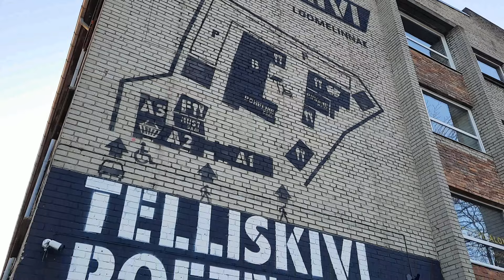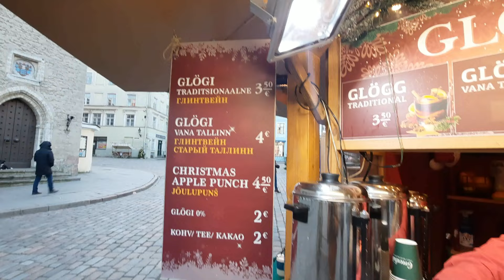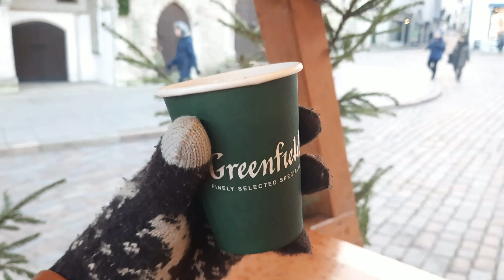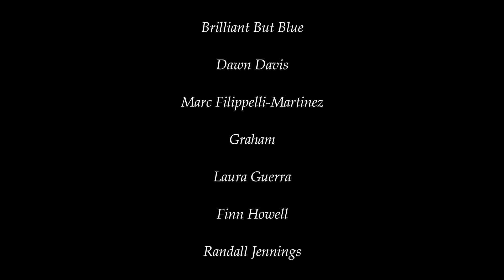🇪🇪 CHRISTMAS Markets in TALLINN, ESTONIA 2020 | What is GLÖGI? | Things to Do in TALLINN in ONE DAY!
🇪🇪 TALLINN, ESTONIA - Welcome to Tallinn, the capital of Estonia! This is the final part of my 4 part series from the Baltics. We've already visited Riga, Latvia, where we checked out Riga Old Town, Riga Central Market at the former KGB Headquarters, but this time we're going to see 2020 out in style by asking the question, "What is Glögi?" (like Glühwein or Mulled Wine) at Tallinn's Christmas Markets, and much more!

If you're in looking for things to do in Tallinn in one day, this video will give you an overview of just SOME of what to do in Tallinn, from the amazing Soviet-era Linnahall, an abandoned concert hall,  Telliskivi, a bohemian area full of street art, Tallinn Old Town and the stunning Orthodox Alexander Nevsky Cathedral.

Tallinn is a fantastic city to visit in the winter (despite the cold). I would 100% recommend planning a Tallinn trip in 2021 if you're looking for a truly Estonian experience as well as a Scandanavian one with Soviet history, Tallinn could be for you!

"My Only Wish is Love" - Howard Harper-Barnes (Intro)
"A Snowflake's Tale" - Howard Harper-Barnes (To the Cathedral)
"Saint Nick" - Nbhd Nick (Telliskivi)
"Halcyon Daydream" - Ookean (Linnahall)
"Christmas on my Mind" - About Ivy (Pre-Glögi & Outro)

TIMESTAMPS
00:00 - Intro & Recap
01:09 - Minus Seven
01:43 - Tallinn Old Town
03:49 - Alexander Nevsky Cathedral
05:57 - Telliskivi Street Art
08:22 - The Faceless Monks
09:33 - Home
10:05 - Tallinn's Cafes
11:14 - Tramspam
12:19 - Linnahall
16:45 - Glögi Time
19:32 - Truffle Time
20:18 - The Unknown Coin
21:51 - Patron Thanks

- this channel has developed into a website meaning you can find blog posts with additional video and photography plus videos which are separate from YouTube.

SUPPORT MY WEBSITE!

My website is all about the Tao of David, ie the journey of David. Who's David? Me! The clue's in the name! That's right, these videos and blog posts are not just about the destination. I travelled for 1000 days non-stop and sustain myself through various means as a Digital Nomad and Online Teacher with other projects in the pipeline. If you want a real and honest travel channel detailing the realities of life on the road without doing dumb sh*t for views or exploiting viewers with fake smiles, this is the one for you!

Samsung A51 (from December 2020)
Zhiyun Smooth 4 Gimbal
Wondershare Filmora9